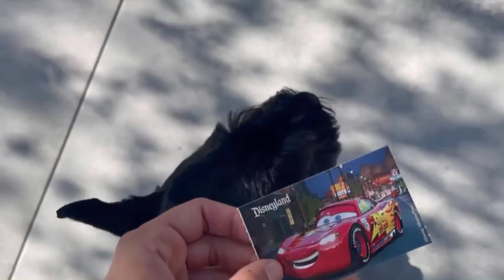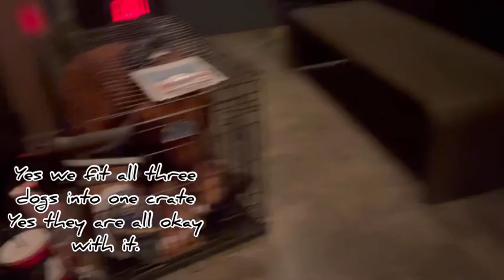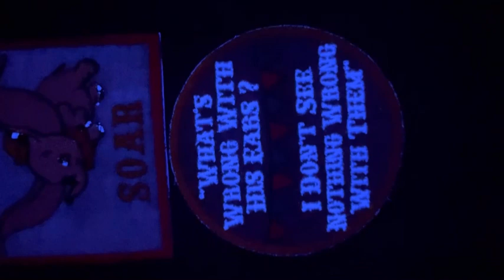Re- Opening Of Disneyland With A Service Dog ll Vlog 2021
DISNEYLAND IS TASK TRAINED SERVICE DOGS ONLY, IT IS NOT PET-FRIENDLY, INCLUDING ESAS AND THERAPY DOGS.

Shops Featured:
patince and love
CSJcreations